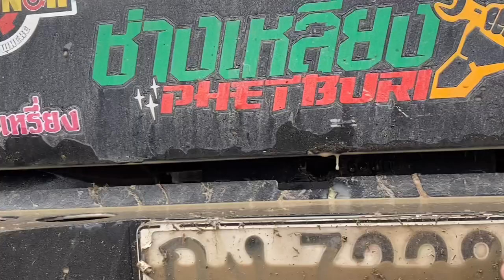พริกกระเหรี่ยงออฟโรด เพชบุรี ทดสอบเส้นทางออฟโรด ไร่ชัยราชพฤกษ์ รีสอร์ท | 4x4 offroad thailand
เซอร์เวย์เส้นทางธรรมชาติ ออฟโรด ไร่ชัยราชพฤกษ์ รีสอร์ท เพชบุรี กับ พริกกระเหรี่ยงออฟโรด เพชบุรี

ติดตามเราได้ที่ สไตล์หัวหินออนแอร์
Fanpage/stylehuahinonair